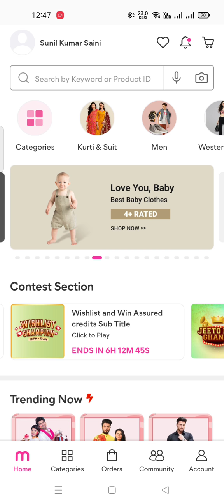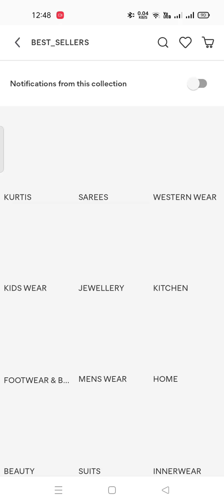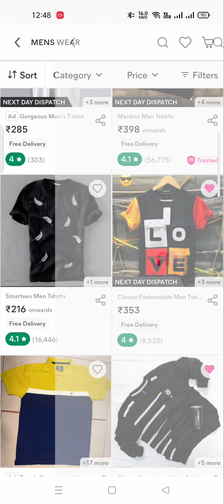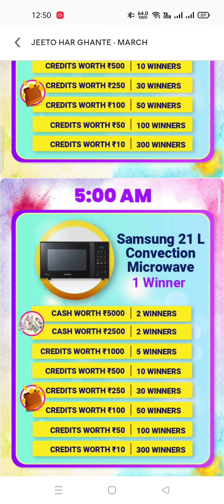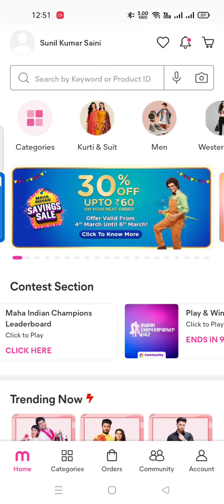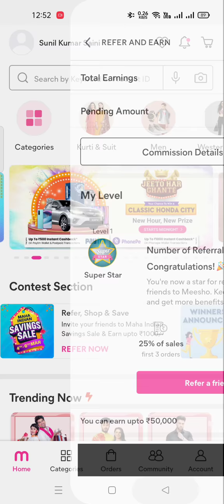Meesho Quiz Answers Live // Chance to Win Honda City// 03 March 22